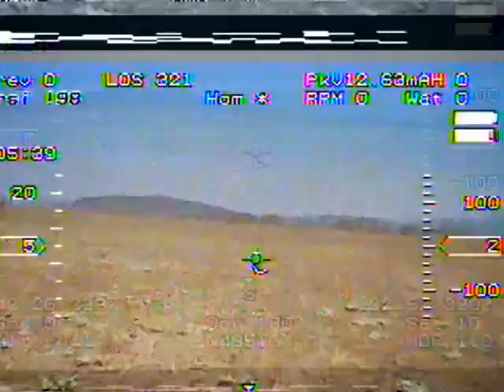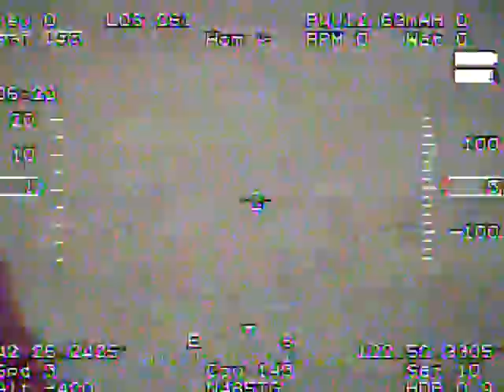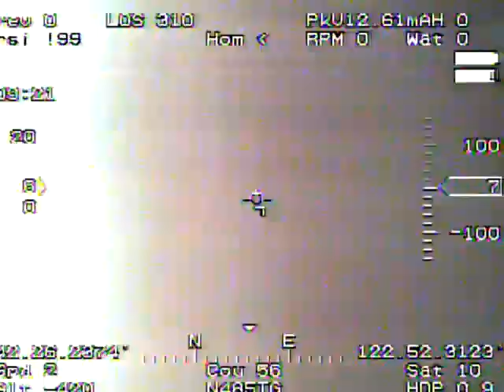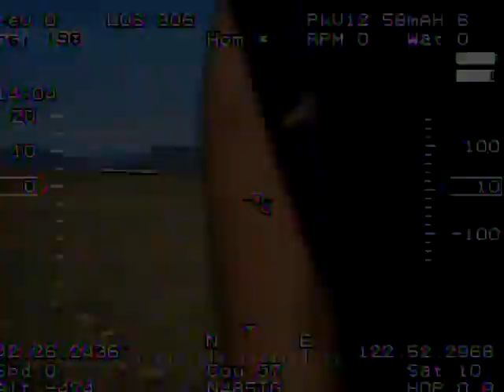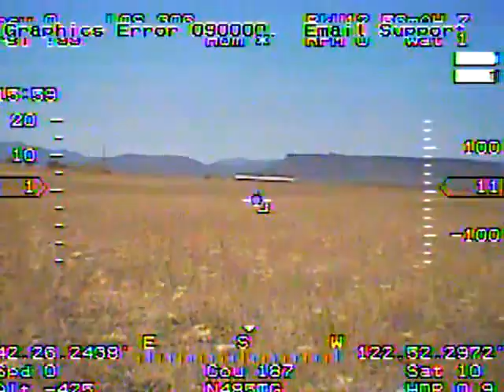Eagle Eyes FPV video messing up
Here is some video from my Eagle eyes FPV ground staion. Video was messing up ALOT today so now ill have to work on this.